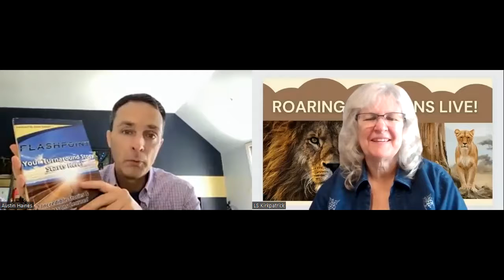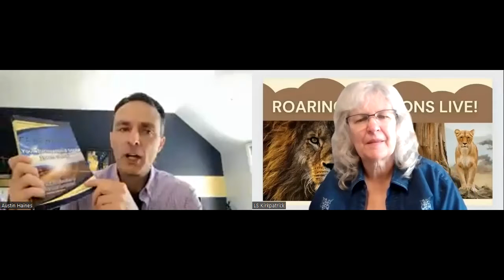Austin Haines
Guest Speaker is Austin J Haines
Founder at Flashpoint - Manifesting The Moment Of Your Big Breakthrough, Founder at FWD International,LLC and Turnaround Specialist at Flashpoint - Manifesting The Moment Of Your Big Breakthrough